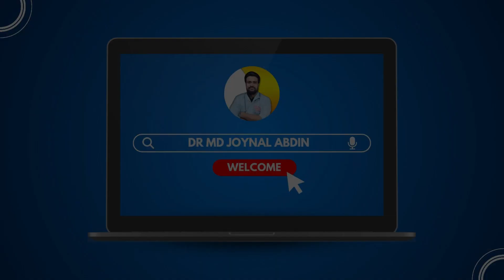৯ নম্বর সতর্ক সংকেত মাথায় নিয়ে কুমিল্লা থেকে সরাসরি আমার চেম্বারে চলে আসলো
৯ নম্বর সতর্ক সংকেত মাথায় নিয়ে কুমিল্লা থেকে সরাসরি আমার চেম্বারে চলে আসলো

আলোচনা করেছেনঃ
ডাঃ মোঃ জয়নাল আবেদীন
মেডিকেল অফিসার

_______________YouTube__________________

______________Facebook_________________